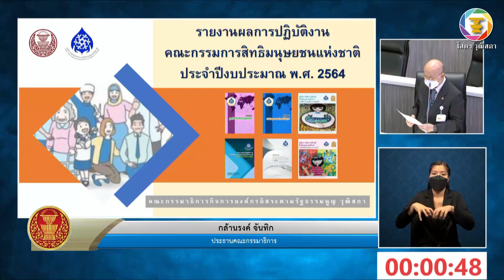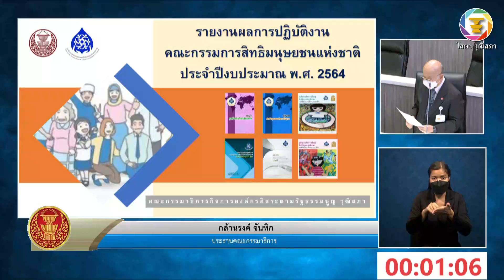สว.กล้าณรงค์ จันทิก อภิปรายรายงานผลการปฏิบัติงานคณะกรรมการสิทธิมนุษยชนแห่งชาติฯ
๕.๓ รายงานผลการปฏิบัติงานคณะกรรมการสิทธิมนุษยชนแห่งชาติ ประจำปีงบประมาณ พ.ศ. ๒๕๖๔ พร้อมรายงานของผู้สอบบัญชีและรายงานการเงินสำนักงานคณะกรรมการสิทธิมนุษยชนแห่งชาติ สำหรับปีสิ้นสุดวันที่ ๓๐ กันยายน ๒๕๖๔ (ตามมาตรา ๔๕ และมาตรา ๕๘ แห่งพระราชบัญญัติประกอบรัฐธรรมนูญว่าด้วยคณะกรรมการสิทธิมนุษยชนแห่งชาติ พ.ศ. ๒๕๖๐)